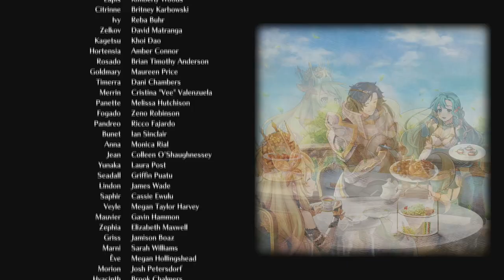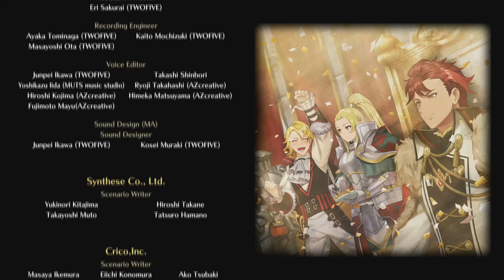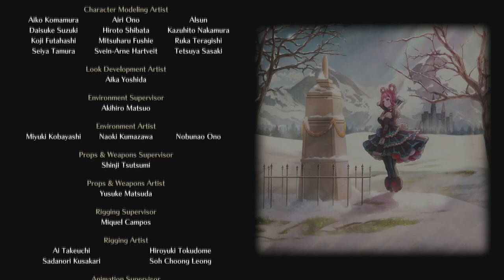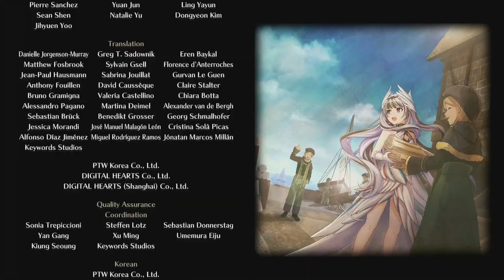FINALER BOSS + ENDING [FIRE EMBLEM ENGAGE] #121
Wir "Engagen" den Letzten Kampf!